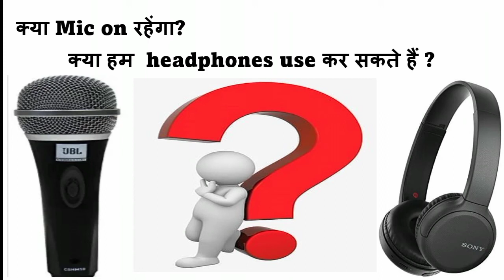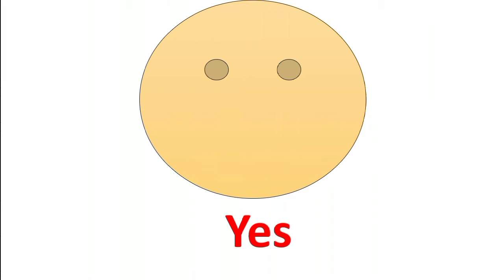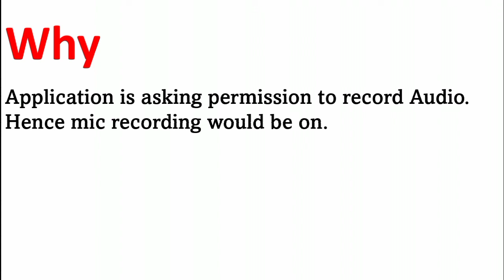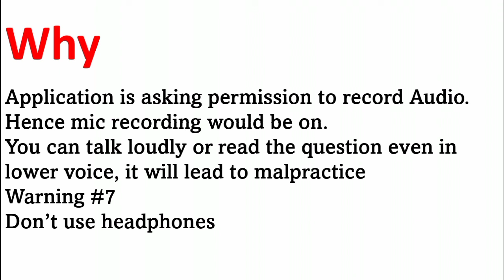MSBTE Summer Exam 2021 New Update | Can You Use Headphone | Would Mic Be On During Exam?